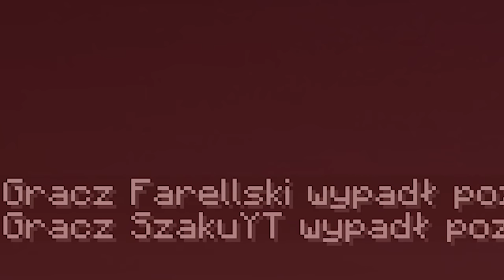Kto PIERWSZY UMRZE będąc NIEŚMIERTELNY Wygrywa! Minecraft!